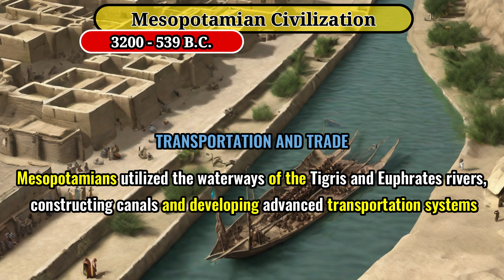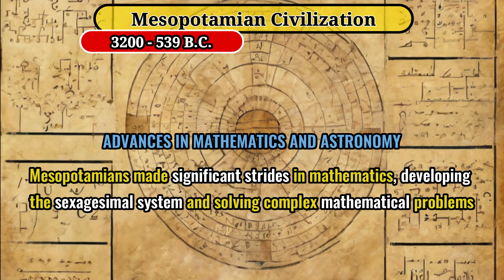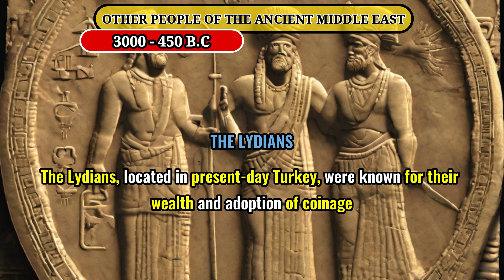WORLD HISTORY | PART 2 | MESOPOTAMIA | ANCIENT EGYPT | ANCIENT MIDDLE EAST | CIVILIZATIONS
MAJOR EVENTS AND CIVILIZATIONS UNDER 6 MINS | EXPLAINED| WORLD HISTORY | PART 2 | MESOPOTAMIA | ANCIENT EGYPT | ANCIENT MIDDLE EAST | CIVILIZATIONS

History
Full Documentary
documentary history
ancient history
history of ancient world
Civilization
Civilisation
Education
Historic
Evidence
Egypt
Empire
The Entire History Life
Explained
Humans
World,Prehistoric
Ancient Egypt
Pyramids
Pyramids of Giza
Giza Temple
Egyptian Temple
Egypt Pyramids
Pyramid
Pharaoh
Ramesses
mesopotamia
fertile crescent
tigris
euphrates
civilization
babylon
code of hammurabi
Ancient Mesopotamia
land between two rivers
world's first cities
Math and science
birthplace
fertile land
wealth and civilization
made in history
world history
history documentary
history of the world
world history documentary
world history summarized
ancient near east
ancient middle east documentary
ancient near east documentary
ancient history documentary
first civilizations documentary
first civilization ancient world
ancient mesopotamia documentary
ancient egypt documentary
ancient iran
Solomon
Moses
Israelis
Abraham
Babylonian
Babylon
Faces of Ancient Middle East